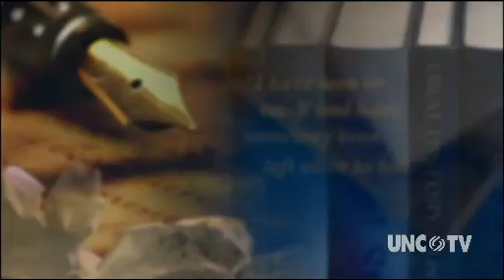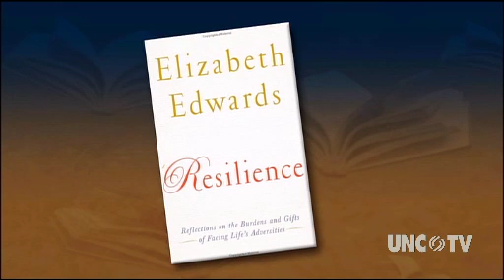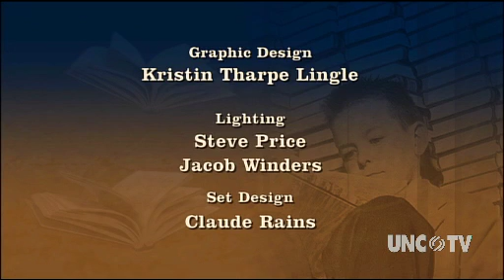NC BOOKWATCH | Elizabeth Edwards | UNC-TV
| In this 2009 interview, Elizabeth Edwards shares her latest book, Resilience, with D.G. Martin, host of NORTH CAROLINA BOOKWATCH, UNC-TV's popular literary series.